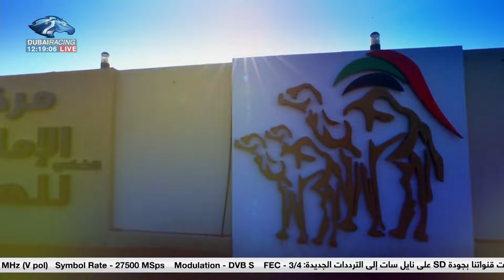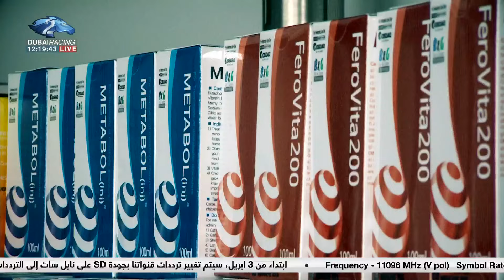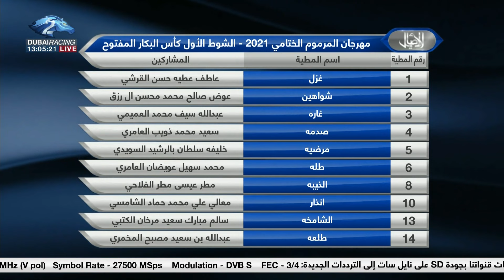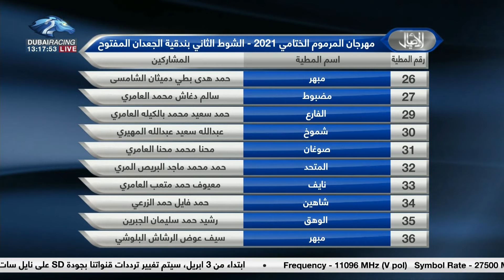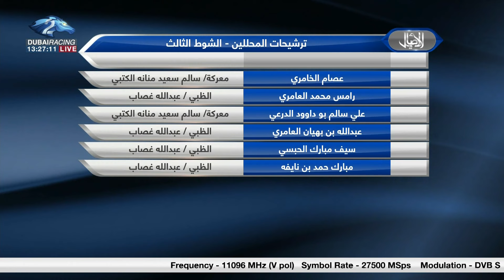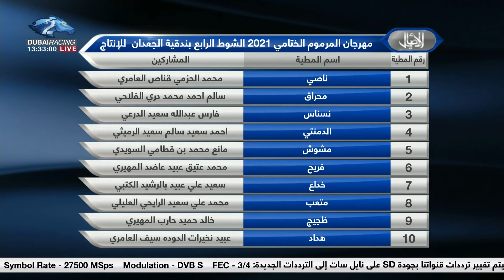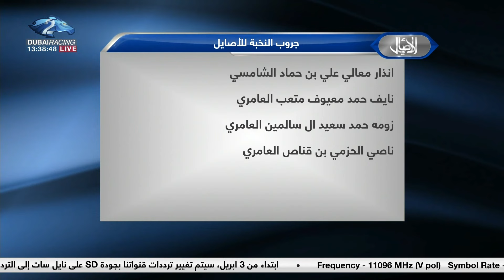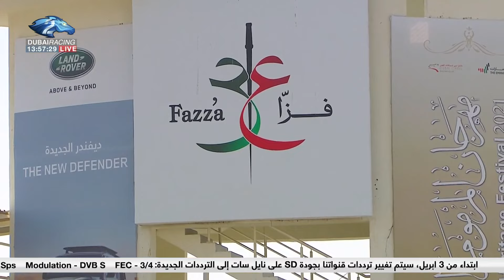الأصايل | مهرجان ختامي المرموم 03\04\2021